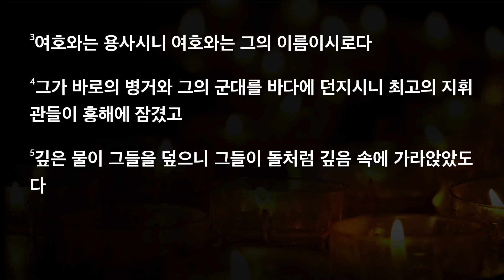[한빛감리교회] 220205_새벽기도회 설교_하나님의 오른손_출애굽기 15장 1-6절_백용현 담임목사